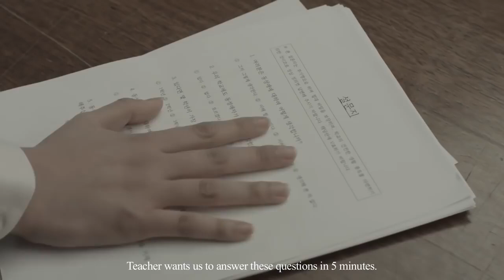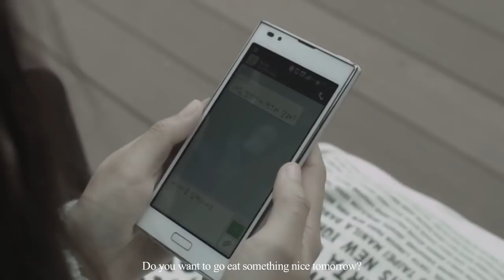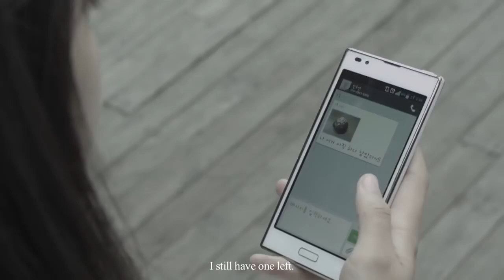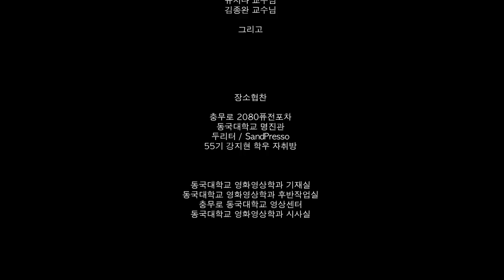(Heartwarming Teen) Lesbian Short Film 2019